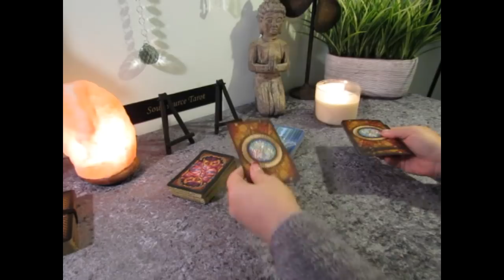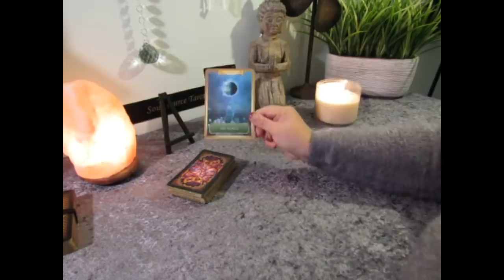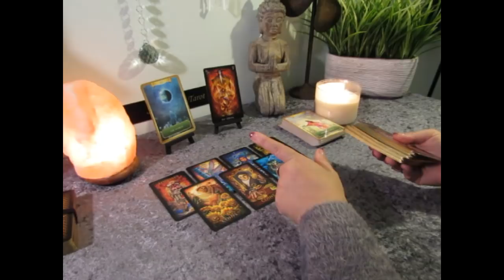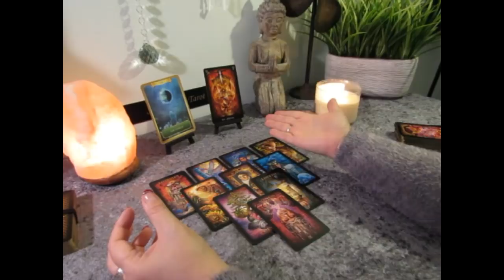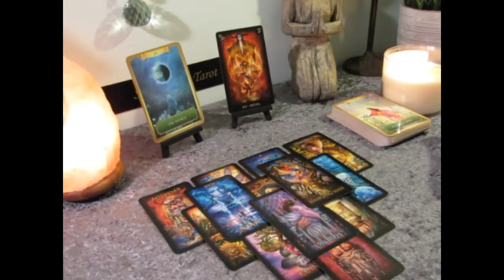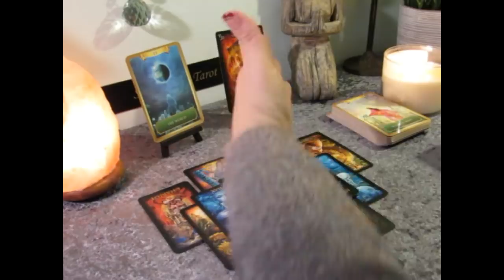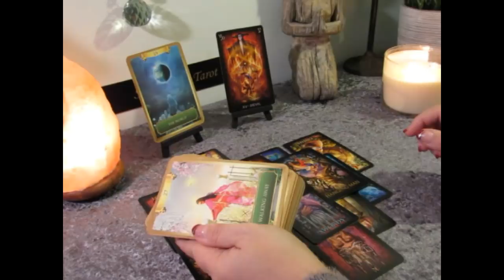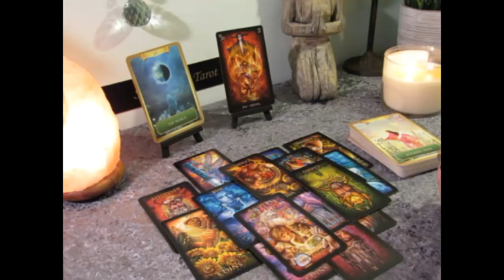~Aries March 2019~Walking Away, Going Home & Finding Peace~Aries Tarot Reading